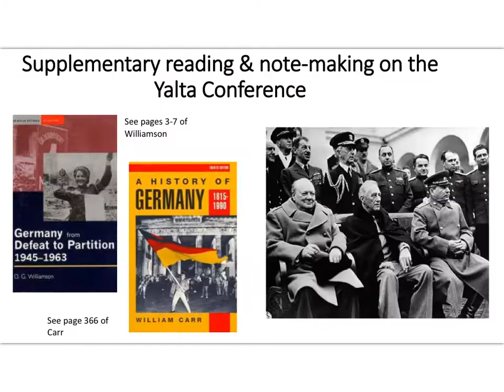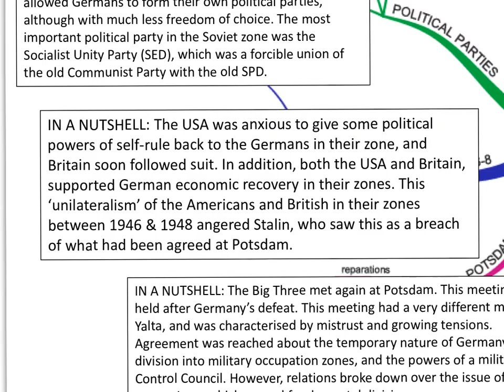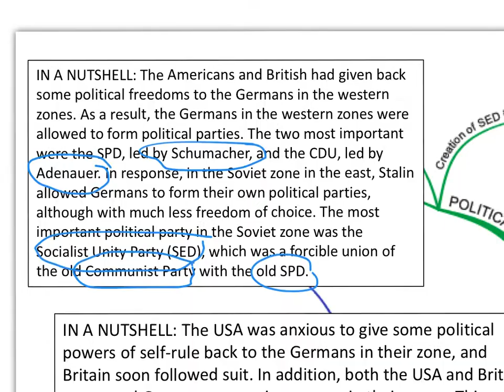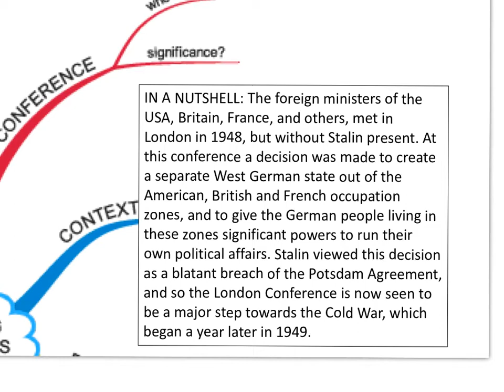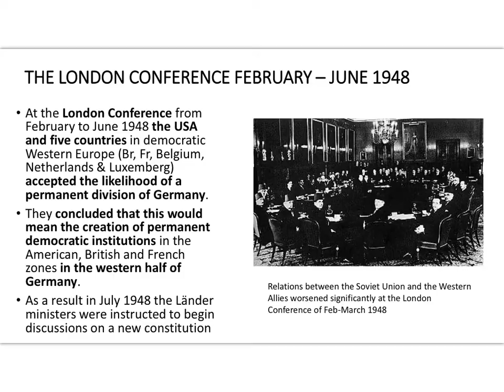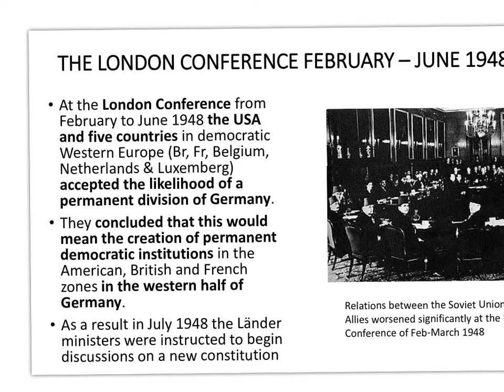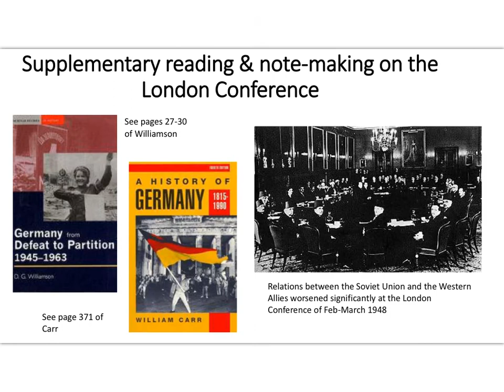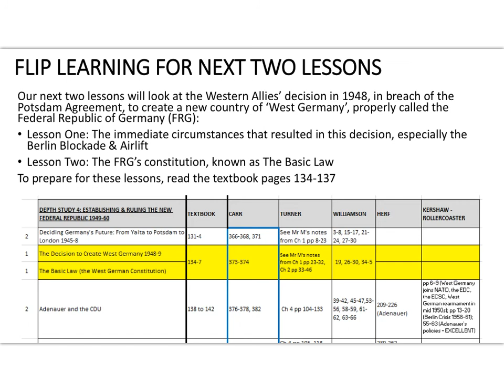The London Conference 1948